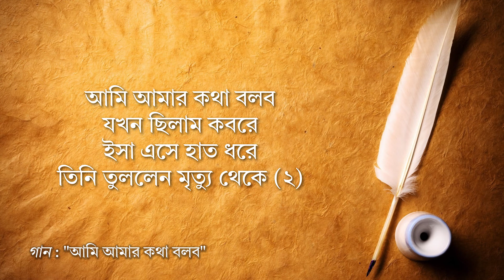আমি আমার কথা বলব | Ami Amar Kotha Bolbo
আমি আমার কথা বলব
যখন ছিলাম আধারে
ঈসা আলোর মশাল হয়ে
আমায় আলো দেখালে (২)

যখন ছিলাম রোগে
ঈসা এসে হাত বুলিয়ে
আমায় সুস্থ করলে (২)

যখন ছিলাম অনাহারে
ঈসা এসে খাদ্য দিয়ে
আমার শক্তি জোগালে (২)

যখন ছিলাম কবরে
ঈসা এসে হাত ধরে
তিনি তুললেন মৃত্যু থেকে (২)

আমি আমার কথা বলব (২)

গীতিকারঃ মিশু রাজ
সুরকারঃ গোলাম আজিজ
সালঃ ২০২০